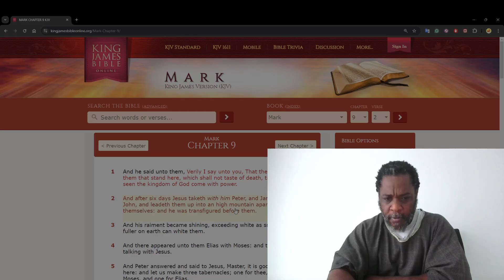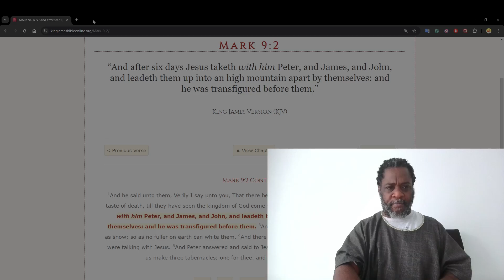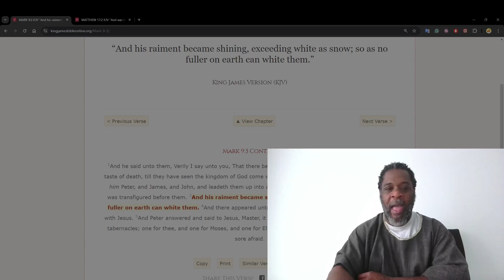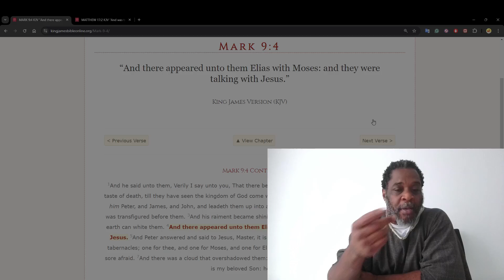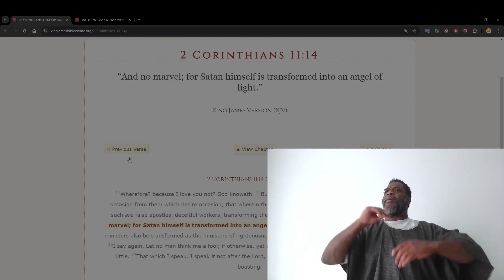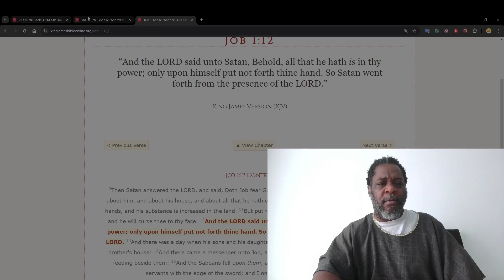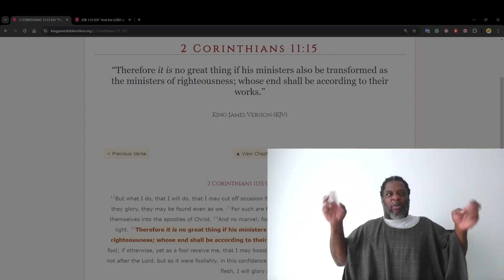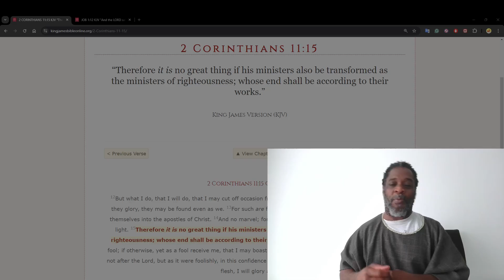Transfigured is base in scripture!!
KAL HALAL YAHAWAH BAHASHAM YAHAWASHI WA HA RAWCHAA QADASH!!! DOUBLE HONORS TO THE APOSTLES AND ELDERS OF GREATMILLSTONE (GMS)!!! SHALAWAM TO THE AHCHYAM BLOWING THE TRUMPETS ON THE STREET CORNER WORLDWIDE INSINCERITY, BOLDNESS, HUMBLENESS OF SPIRIT, AND IN FEAR OF THE HEAVENLY FATHER AND HIS SON